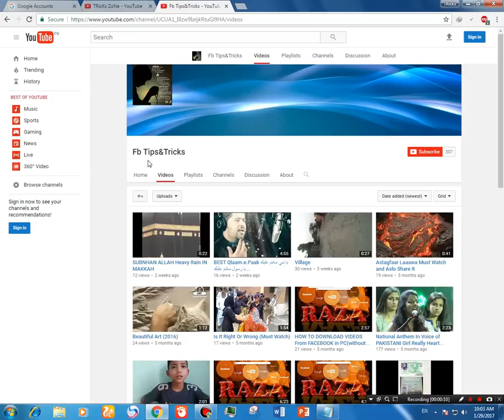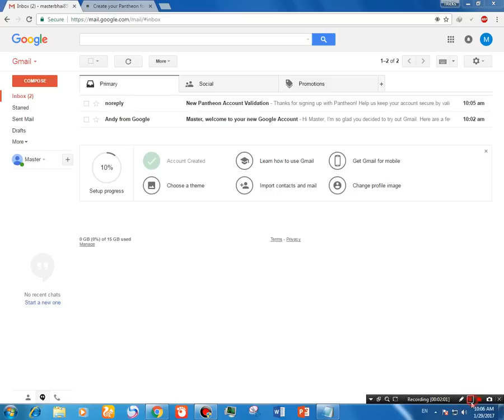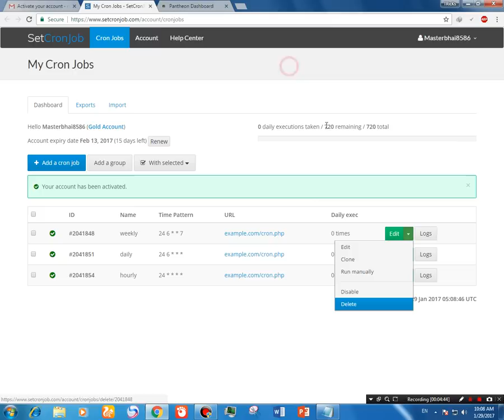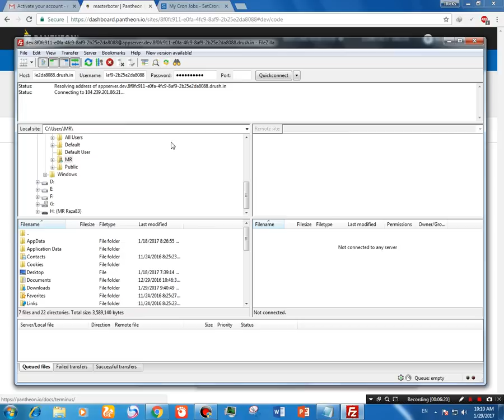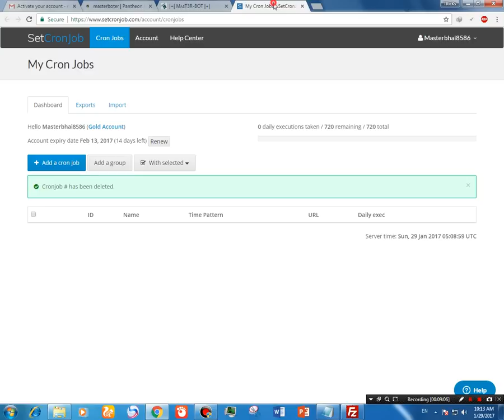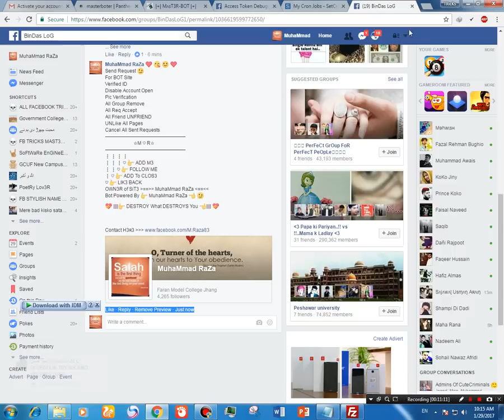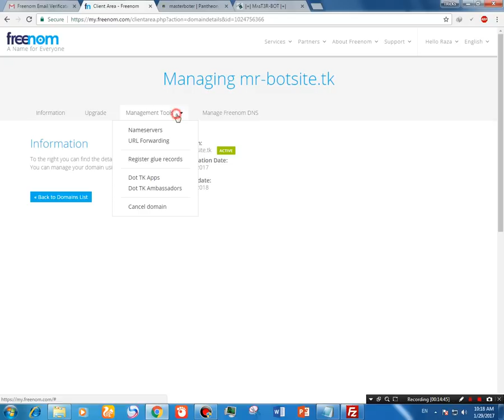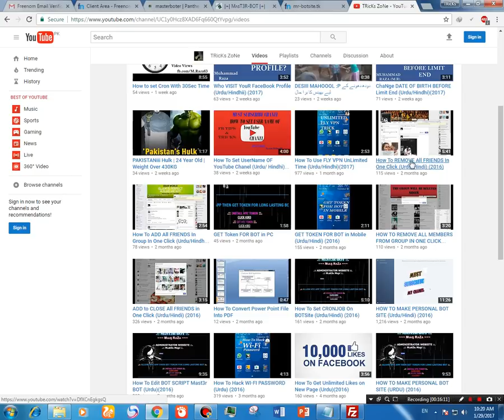How To Make Personal BOT Site Full Free (Urdu/Hindhii) (2018)Latest Trick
TK CF. Site Link Short